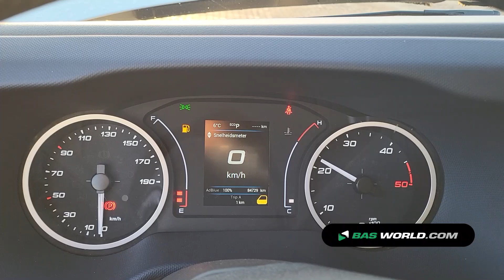70194791 Iveco Daily